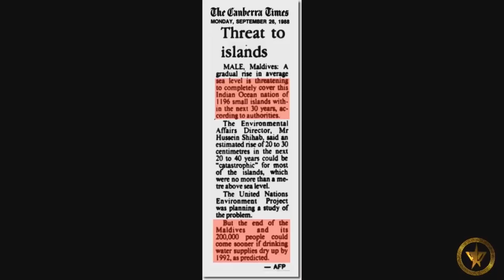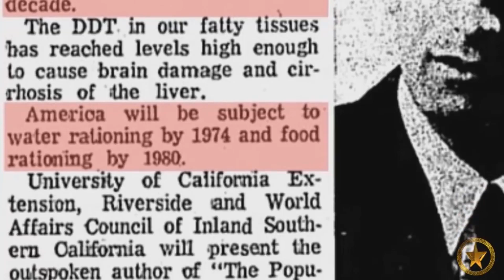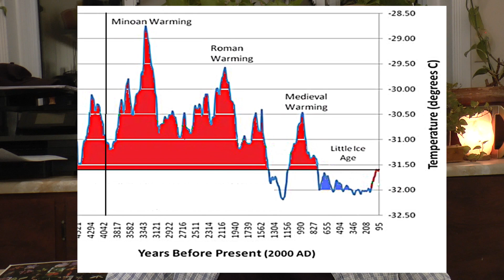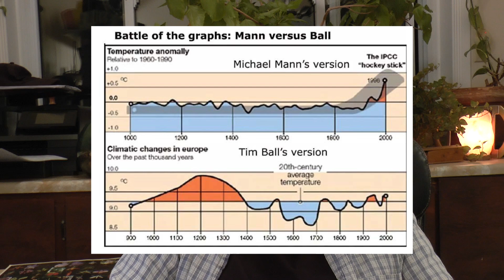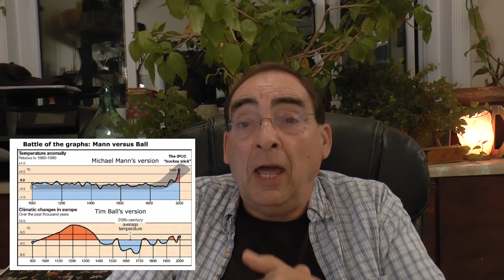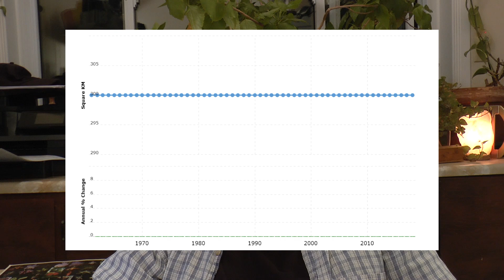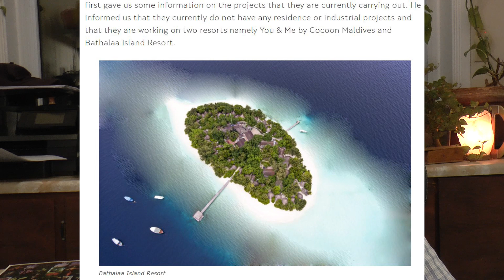CLIMATE HYSTERIA. ENVIRONMENTAL CRISIS OR NATURAL CLIMATIC CHANGE FOR THIS PLANET??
With all the Environmental activism and angst, the Panic and the Fear. are we really on a trip to Planetary Doom? You decide.

Bitcoin :

15YCikitmfY1TFKpApKUKELKCZwC9Sv7g5

Etherium :

0xfF97399A52AbE8b957702bF1Ed0bA9F9d533cB73

Litecoin :

LZ5HeupayqXyaFLXejz6iHeS2kV12AgFx2